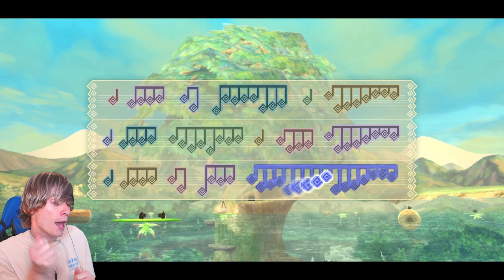Skyward Sword Underwater Tadtone Collection - Part 36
Collecting the tadtones in Faron Woods which has been flooded by the water dragon.